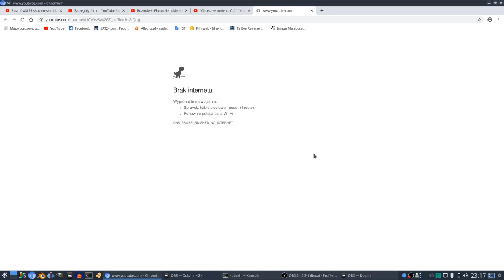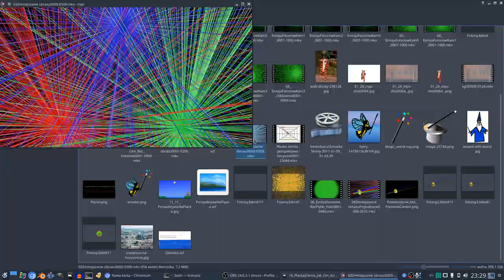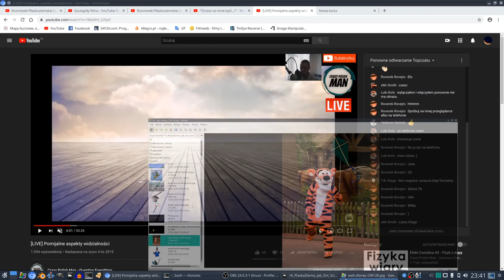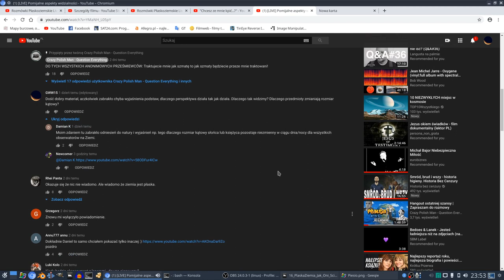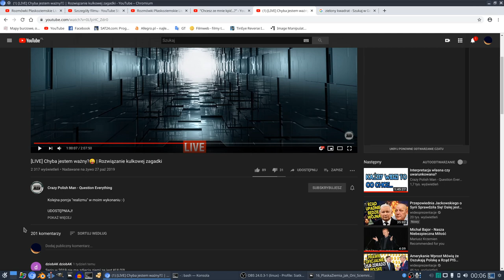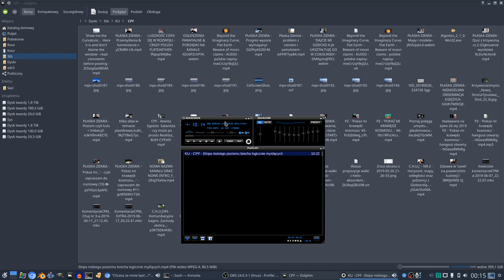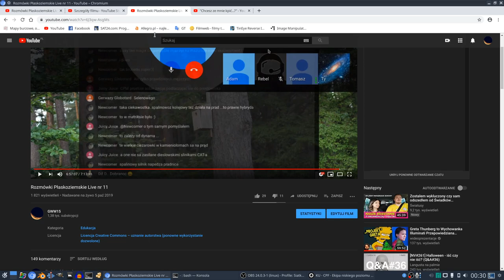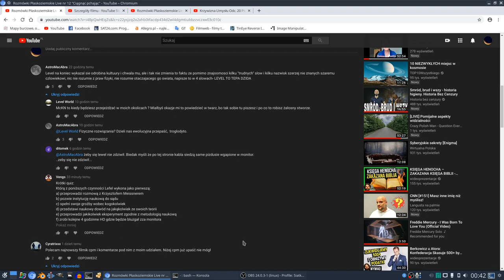Krzywizna Umysłu Odc.27 Parę dodatkowych słów o perspektywie.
Link do Omawianego filmu

Tak! Wiem że jest trochę za cicho.